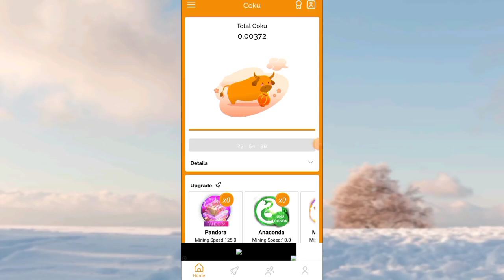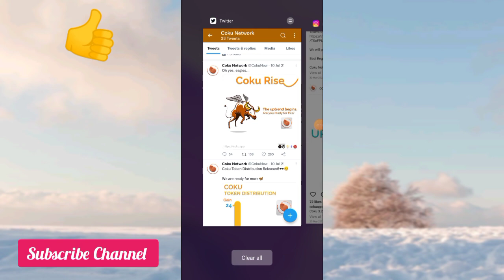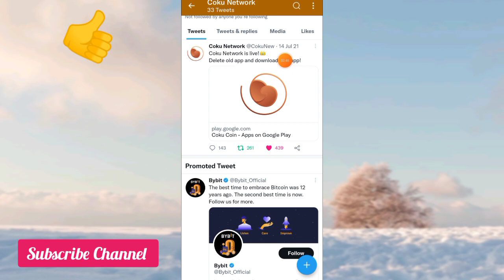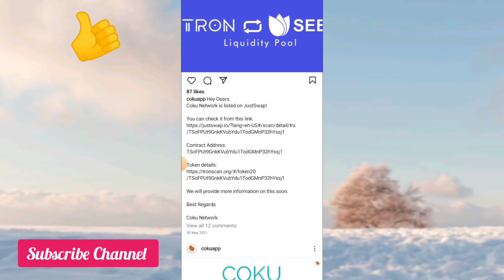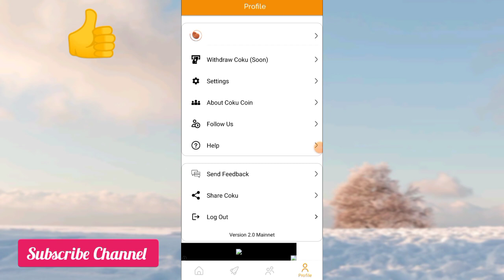🔥Coku Mining Network Latest Updates 2022 || Coku App Withdraw Open Now || 1 Coku = 1$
Tittle : Coku Mining Network Latest Updates 2022 || Coku App Withdraw Open Now || 1 Coku = 1$ || Satoshi btcs latest Sky crypto

(( Related search Terms )):

Coku mining app latest updates
Coku mining app withdrawal
Coku network mining app
Coku mining app new update
Coku mining app real or scam
Coku mining network latest
Coku mining app
Coku network latest updates 2022
Coku mining
Coku network
Trust wallet
Withdraw in trust wallet
Free cryptocurrency app
Free crypto mining apps
Free cryptocurrency 2022
Free crypto 2022
Crypto
Cryptocurrency
Mining apps in pakistan
Mining apps in India
Sky crypto